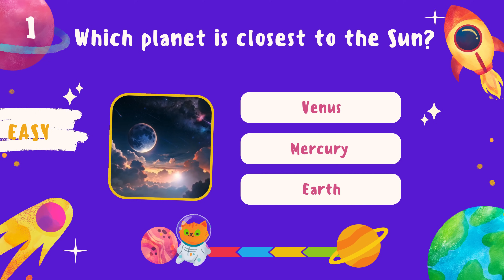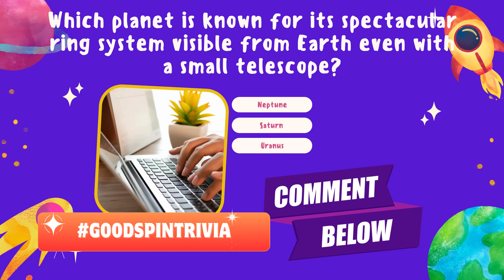Test Your Universe Knowledge! | 50 Epic Space Quiz Questions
Ready to put your space smarts to the ultimate test? 🌠 Join Good Spin for a thrilling ride across the galaxy with our 50-question space quiz! From planets to stars, and galaxies to the vast unknown—how much do you really know about the cosmos?

Challenge yourself or play along with friends and family to see who can score the highest. Don't forget, there's a bonus question waiting for you at the end of the video—answer it with GoodSpinTrivia in the comments!

💫 LIKE if you're a space enthusiast

We'd love to hear which question surprised you the most!

Blast off into more quizzes and facts on all things space. Keep learning, keep exploring, and keep spinning with Good Spin—your gateway to the wonders of the universe!